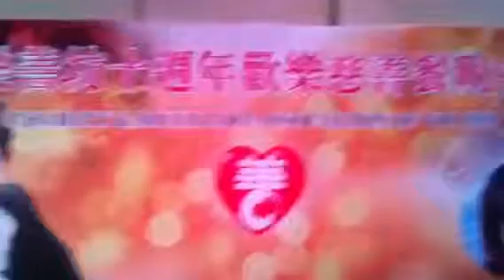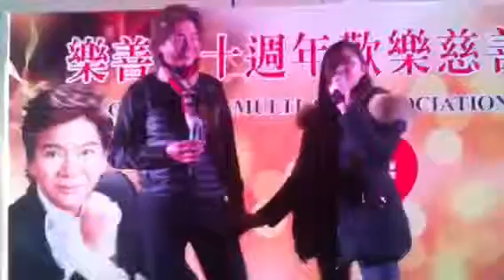JKHC - Peter Chan Ho Tak in Melbourne - Rehearsal (4) - 29/8/15